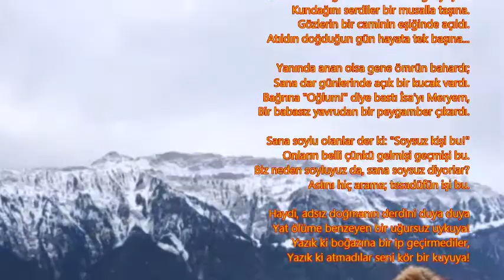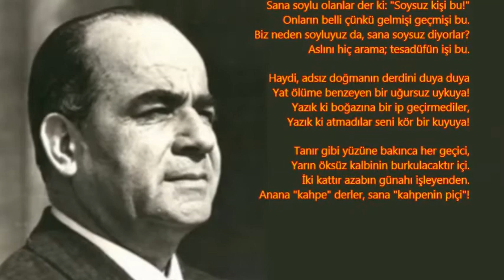Faruk Nafiz - Piç şiiri v1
"Ozanlar halkın vicdanıdır." sözünü doğrulatan bir şiirle karşınızdayım. Bazı tonlamaların yerinde olmayışı nedeniyle özürlerimi sunarım. İyi akşamlar efendim!